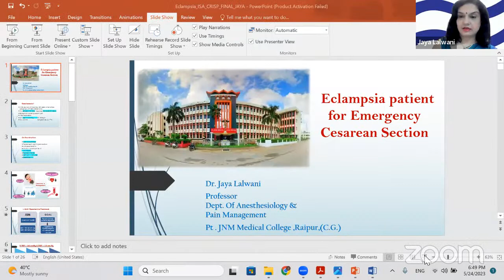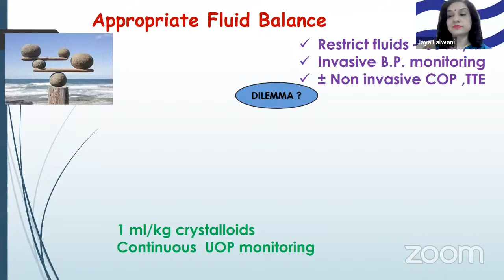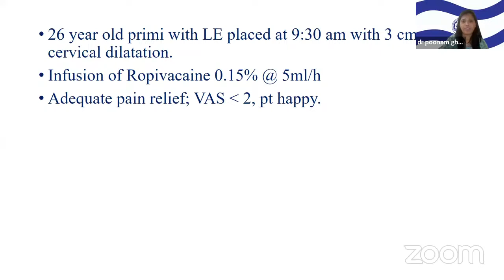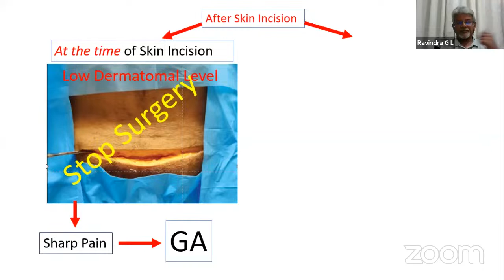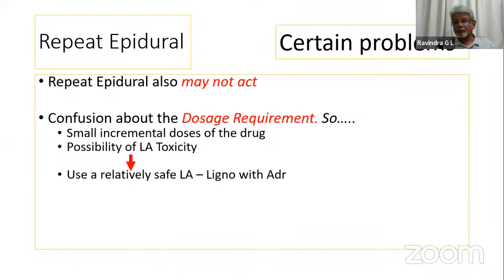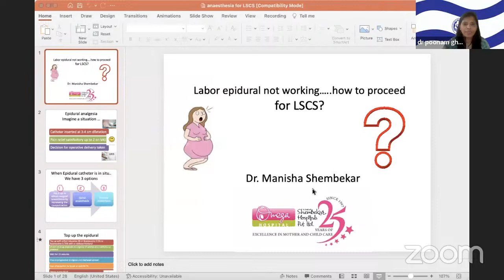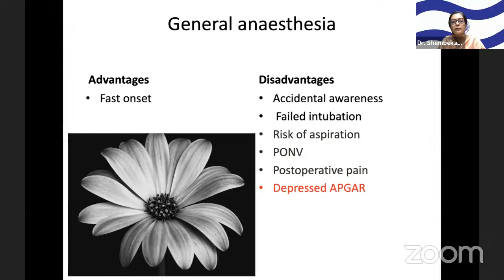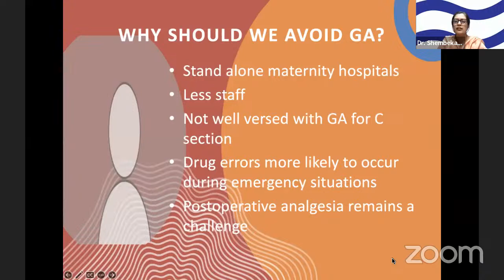CRISP Series on Obstetric Anaesthesia